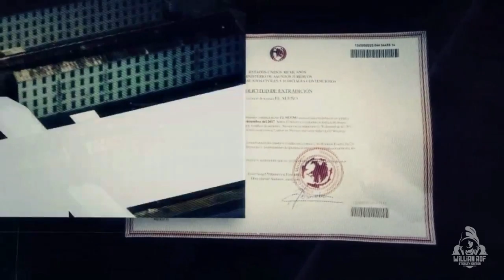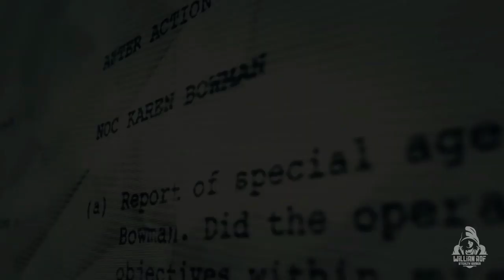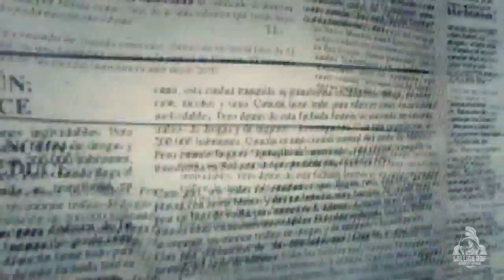EL Sueño VS Walker - Qual o melhor vilão de Ghost Recon?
Hoje vou falar sobre dois dos vilões mais icônicos da franquia Ghost Recon. Uma análise sobre Walker de Ghost Recon Breakpoint e El Sueño de Ghost Recon Wildlands. Bora ver?

PSN: willianrof